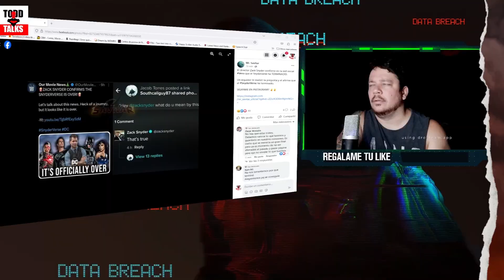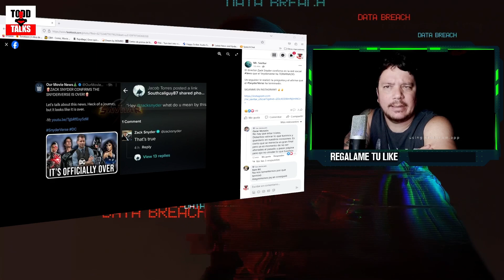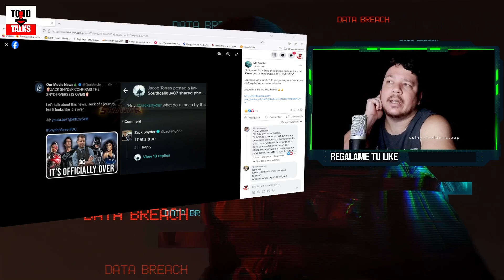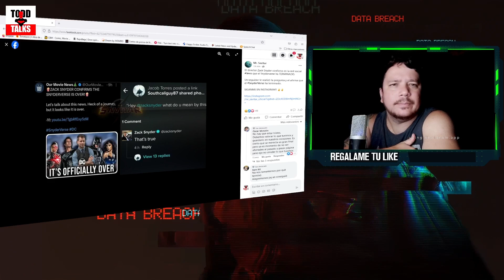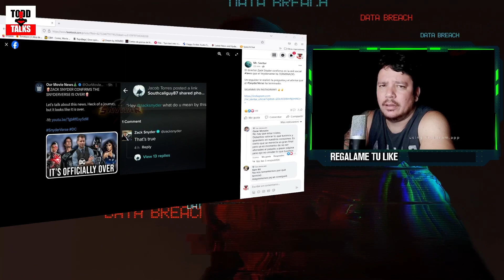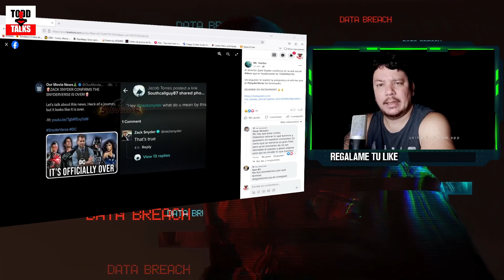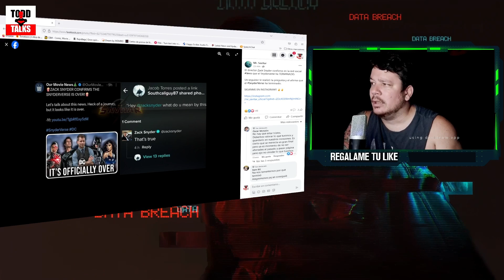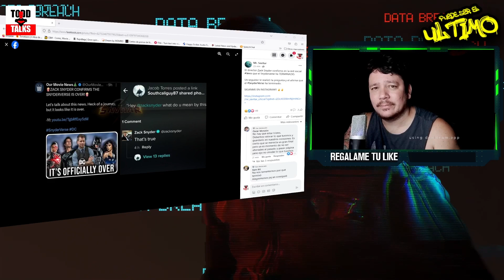ZACK SNYDER CONFIRMA QUE EL SNYDERVERSE ESTÁ TERMINADO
El director Zack Snyder confirma en la red social Vero que el Snyderverse ha TERMINADO.

Un seguidor le realizó la pregunta y el afirma que el SnyderVerse ha terminado.

🥰Apoya El contenido haciendo click en el boton de gracias o haciendote miembro.